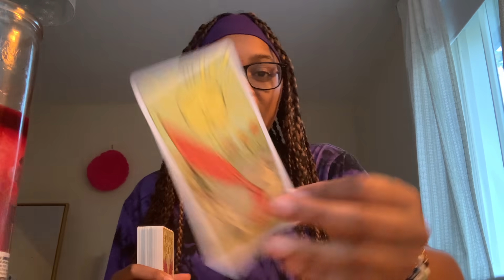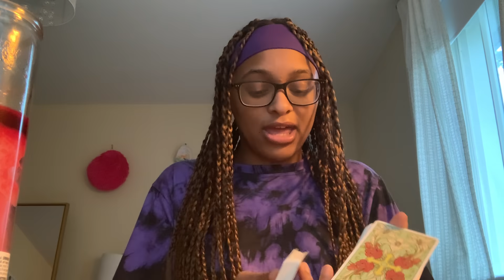TAURUS NEXT 48 HOURS🔮THIS PERSON IS HEAD OVER HEELS FOR YOU 👀🤩😻🔥BEEN CHECKING YOU OUT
Prices:
1 question/12 min = $25 (in depth with more tarot)
2 questions/16-20min = $40 (in depth with more more tarot)

                     Namaste 🙏🏽✨🔮🥰